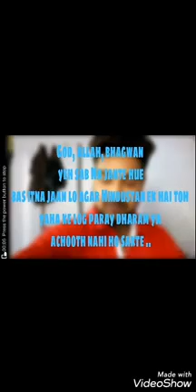DHARAM KA KANTA || Jacks ki vines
Hindustan ek hai toh dharam alag kyu kehte hai log jab ramzan me ram aa skta hai toh diwali me ali jb hindu roza rakh skta hai toh musalman holi manata hai sab ek hai
(End lines missing cose background music is very hi) so and line is allah toh kya mera bhagwan bhi mujhe maaf nahi karega
Plz